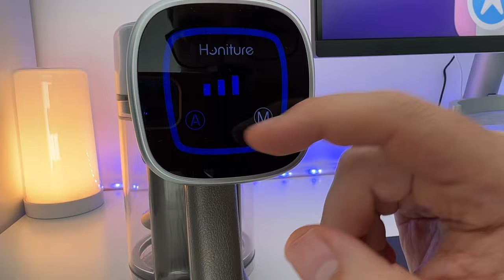HONITURE S11 : Un aspirateur balai sans fil pas cher: Test et avis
Dans cette vidéo je teste le S11 de HONITURE,, un aspirateur balai efficace et pas cher.
Achetez HONITURE S11 sur Amaon